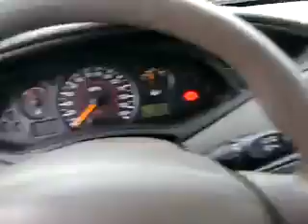2002 Ford Focus Wagon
*** 2002 Ford Focus *** This car has REMOTE Entry, Window Lock, CD Player, REAR Defrost, and POWER Trunk Button. Check out the best selection of Pre-Owned Inventory in Michigan.
*If Interested...INTERNET SPECIAL $4999
ASK FOR TYLER ATHEY